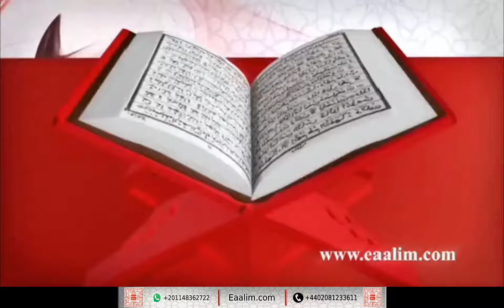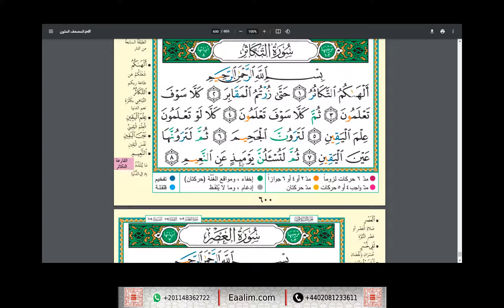Eaalim zain at-Takathur